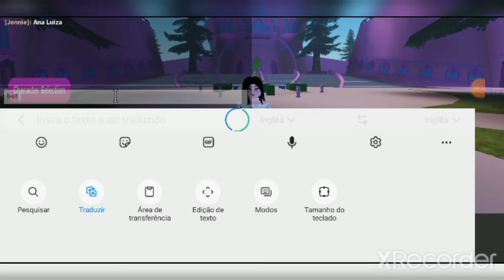Ayumix adventures:new update the trix arrived on ayumix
consegui fazer essas vai chegar mais